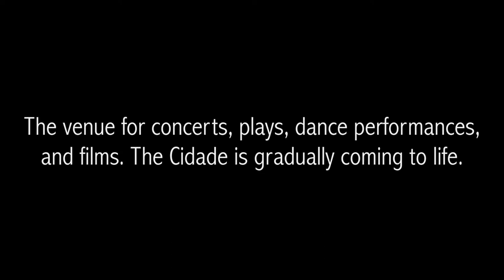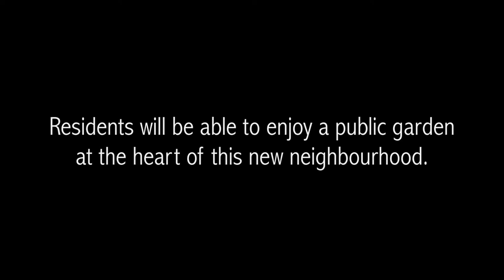Cidade das Artes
Équipement culturel accueillant une salle Philharmonique (1800 places transformable en salle d’opéra de 1300 places), une salle de musique de chambre (500 places), une salle d’électro-acoustique (180 places), le siège de l’Orchestre Symphonique Brésilien, une école de musique, 10 salles de répétition, une médiathèque, 3 salles de cinéma, un restaurant, des magasins, l’administration et un parking.
Livraison 2013